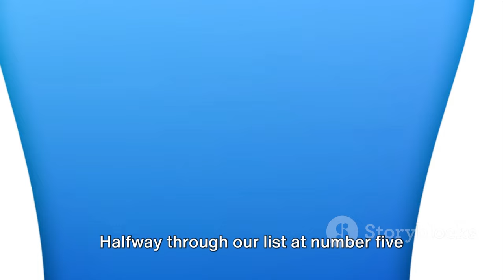Top 10 Winter Fragrances for Men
These are the best fragrances for men for that cold whether.
Comment what I should go over.